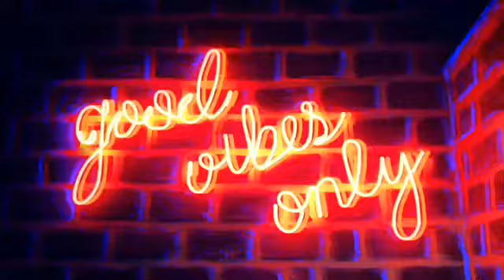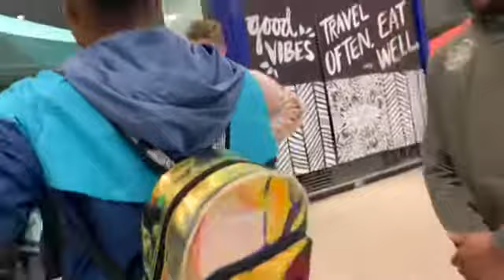PUBLIC INTERVIEW ( WSHH QUESTIONS ) 😂😂 PART II | NIYAH NOVA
In today’s video I’m doing public interviews 💀. This video was maad funny 😂.

Check my Instagram for all of my music updates 🥰
Music Coming Sooon  😘🧡